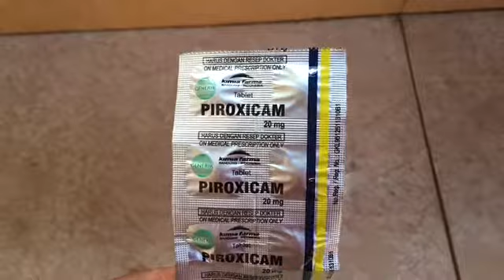Cara Saya Menyembuhkan Nyeri Sakit Gigi Dengan Benda Ini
Manjur untuk mengatasi gigi sakit.